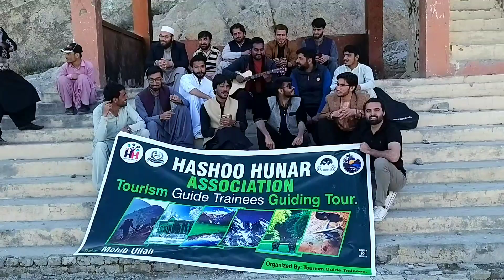A Trip To Hana Lake |Quetta|Balochistan. sponsored by Hashoo Foundation.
Hanna Lake (Urdu: ہنہ جھيل) is a lake in Urak Valley near Quetta, in Balochistan Province, in southwestern Pakistan. It is surrounded by mountains.
We thank Hasho Foundation for organizing such a wonderful tour for us. Inshallah HHF's efforts will make a big difference in Pakistan especially in Balochistan tourism.